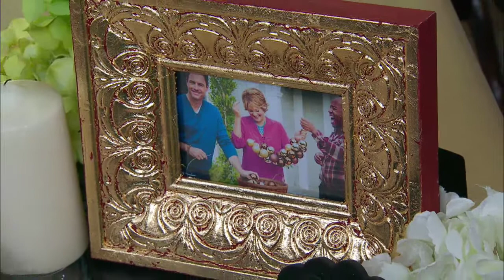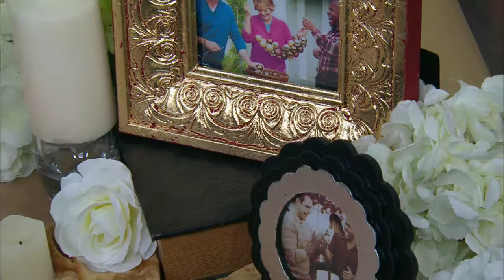Home&Family-Ken Wingard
DIY expert Ken Wingard shows how to turn old picture frames from dull to chic with metallic leafing.